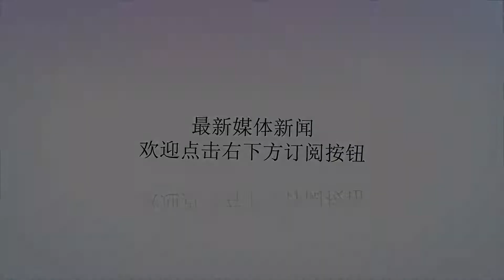模块化厨师刀，俄罗斯带枪无人机，猫哥今日新鲜货~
谢谢！01Harley空气净化器Harley以它的摩托车闻名世界，这次它的硬汉美学被设计师拿来做成了空气净化器！一般来说为了突显洁净的感觉，白色和蓝色的灯光才是最佳配色。这橘红色是什么鬼，营造一些内燃机的灼热感嘛？还有这个摩托车油箱的造型，哥怀疑净化器打开之后会发出“突突突”的声音...02ReveoKnife厨师刀哥在逛kickstarter的时候发现了它，外国厨子不像中国厨师一把菜刀“前批后斩”走天下，料理各种食材的时候也是用不同的刀具（不过论刀功就差远了）。ReveoKnife是可以折叠并且更换刀头的模块化厨师刀，设计还是十分精巧的。再吐个槽，原网站的介绍视频，意大利味的英语实在是...03RaspberryPi盲文显示器树莓派玩家最近十分活跃，哥经常看到一些树莓派做的电脑、平板之类，今天这款盲文显示器很特别~确切的说，它也集成了盲文键盘的功能，算是一个同时可以输入+输出的简易电脑了。它可以通过USB供电，当然也能使用太阳能充电器和移动电源获得长达几天的续航。04搭载机枪的无人机俄罗斯武器制造商Almaz-Ante做了一款无人机，上面搭载了一支Vepr-12卡宾枪，可以在天空中设计。从已经公布的资料来看，只能在空中进行漫无目的的击发，还未能进行瞄准射击。当无人机落地之后，可以把两只机翼撸掉，变成一支手持武器。这种无人机应用往深了想还是挺恐怖的，希望世界多点和平与爱吧。05ChugN'Plug啤酒刺有没有小伙伴看过电影里面的大汉双手各持一罐啤酒，狠狠砸破之后就往嘴里灌的画面？这给我一种错觉，罐装啤酒拉开拉环的饮用方法难道是错的？反正野兽派酒鬼们不喜欢这么斯文的方式~这一款啤酒刺就是用来暴力饮酒的。用法不用多解释了，蓉嬷嬷教过你们。